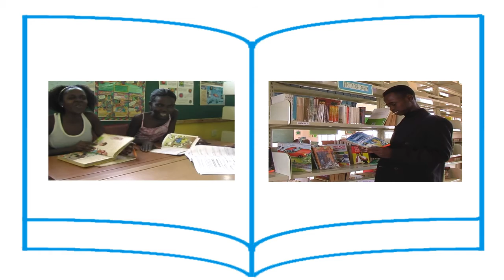Biblionef intro 2011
Biblionef donates anually thousands of children's books from locations around the world to libraries and projects where this is needed the most.